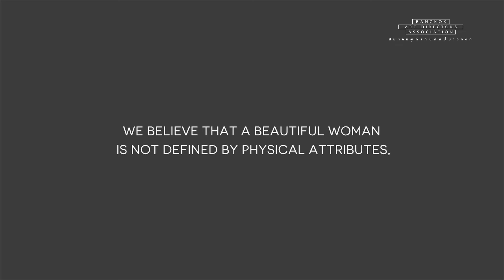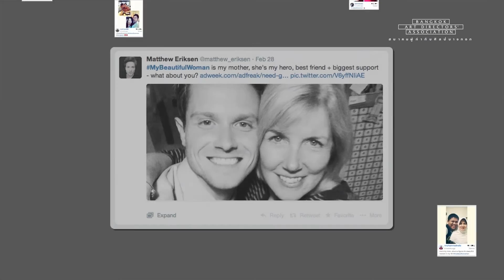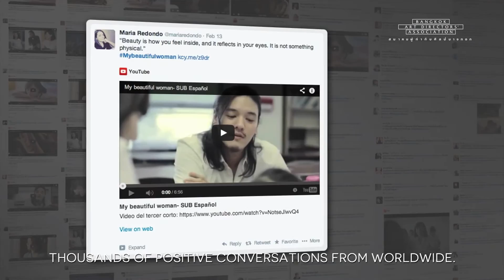Wacoal My Beautiful Woman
Title: Wacoal My Beautiful Woman
Brand: Wacoal
Company: CJWORX